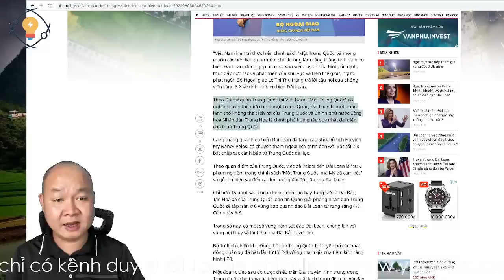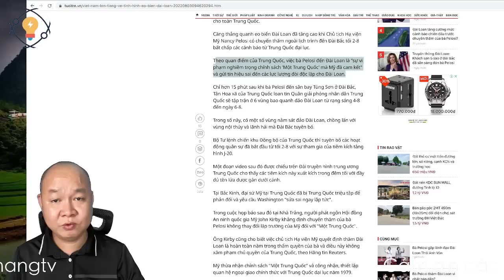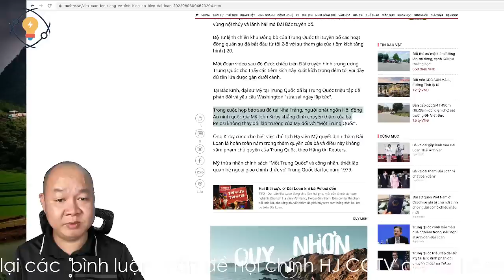1488🔴 Tin chính thức quan điểm của Việt Nam nói lên điều gì?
Hoặc có thể ủng hộ theo số tài khoản dưới đây:
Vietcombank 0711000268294